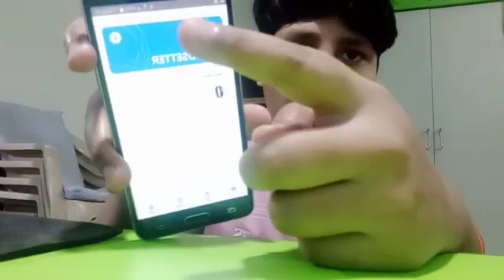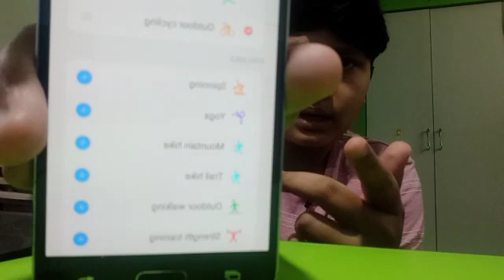Features in realme band